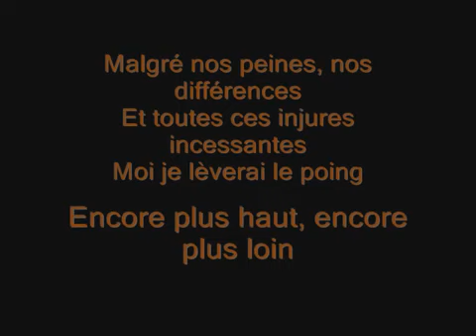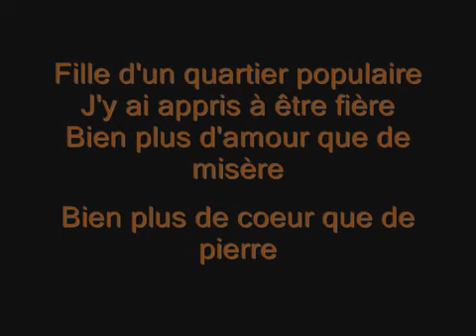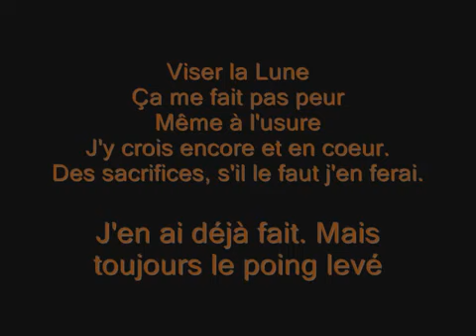Amel Bent Ma philosophie